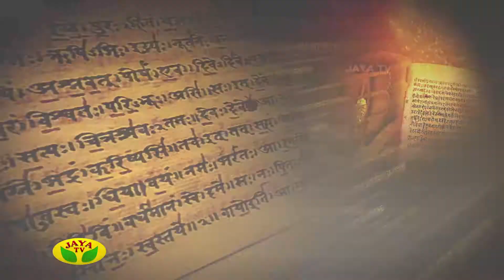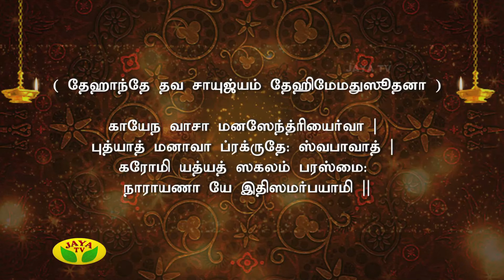Kaalaimalar Episode - 2050 Varam Tharum Slogangal